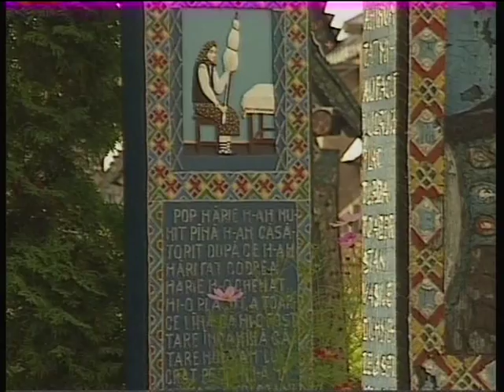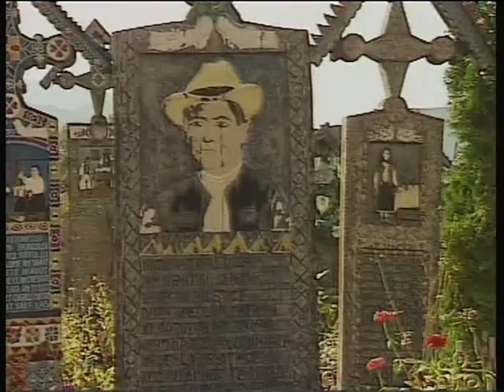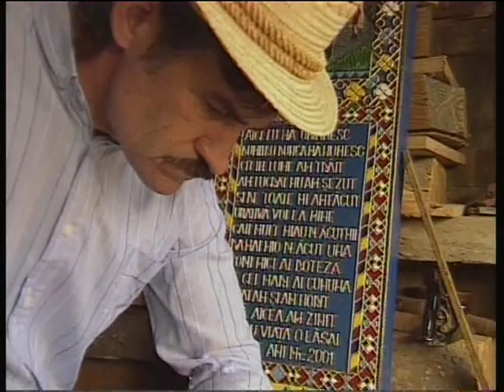MARAMURES IN SAPANTA ESTE CIMITIRUL VESEL,Making off film docunentar. video Corina Tudose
Cultura,educatie,divertisment,arte si artisti romani,umor si comedie